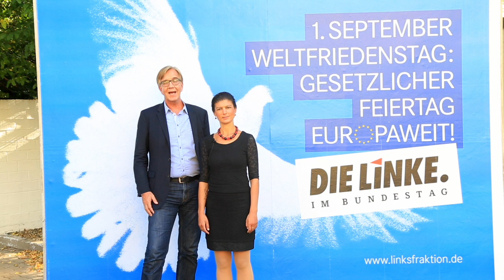1. September Weltfriedenstag: Gesetzlicher Feiertag europaweit!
Sahra Wagenknecht: Der Antikriegstag am 1. September ist gerade in der Welt von heute ein sehr wichtiger Tag. Wir erleben, wie überall kriegerische Konflikte eskalieren. Vielfach hat die EU ihre Hände im Spiel. Deutschland liefert Waffen. Auch andere EU-Länder. Andere russischen Westgrenze wird gezündelt durch die NATO, durch Manöver. Wir finden: Das darf so nicht weitergehen. Wir brauchen Frieden auf dieser Welt. Und wir wollen, dass die EU sich friedlich engagiert und dazu beiträgt, dass diese Welt friedlicher und nicht kriegerischer wird. Und deswegen die Initiative zum 1. September.

Dietmar Bartsch: Ohne Frieden ist alles nichts. Deswegen ist das Engagement für eine friedliche Welt eine der Kernthemen der LINKEN. Frieden heißt nicht nur Abwesenheit von Krieg. Es ist mehr. Es ist soziale Gerechtigkeit und das Engagement für eine gerechte Weltwirtschaftsordnung. Keine Bombe hilft irgendeinem. Deutschland kann einen Beitrag leisten, indem es keine Waffen exportiert, keine Soldaten in alle Welt schickt und eine friedliche Außenpolitik zur obersten Maxime erhebt.